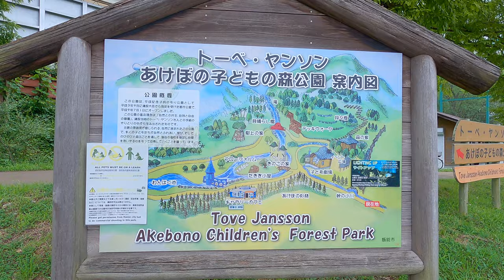No.307【4K】トーベ・ヤンソンあけぼの子どもの森公園 （埼玉県飯能市）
今更ではありますが、インスタ等SNSで「映え」の定番スポットになっています「トーベ・ヤンソンあけぼの子どもの森公園」に早朝ドライブのついでに寄ってきました。
天気があまり良くなくて映える画ではないのが残念ですが、ムーミンの世界のようなファンタジーの異空間に来たようなワクワク感がここにはありますね！
建物内は撮影してませんので気になる方はぜひ遊びに行ってみてください。
土日祝日の日没からライトアップをしているようなので夏の夕涼みに良いかもしれませんね！

トーベ・ヤンソンあけぼの子どもの森公園 HP

相模原市、町田市を中心に、日本のどこにでもありそうな住宅地、有名観光地、有名駅前、マイナーな駅周辺などなどを散歩しております。誰得動画かもしれませんがあの日あの時の街の風景が残せたら良いと思って撮影をしております。